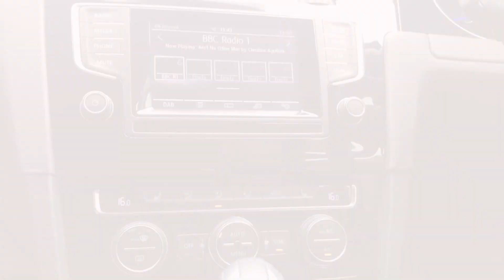2015 15 Reg - Volkswagen Golf 2.0 TSI (300PS) R DSG 4MOTION 3dr